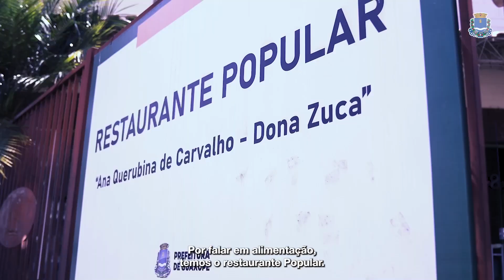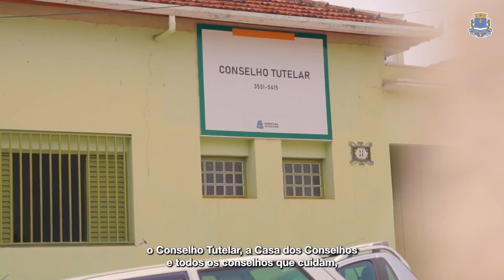Desenvolvimento Social Guaxupé 2023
O SOCIAL ACOLHEDOR, recebe com respeito todo as as pessoas em situação de vulnerabilidade na cidade.